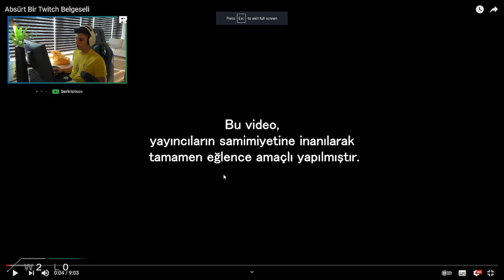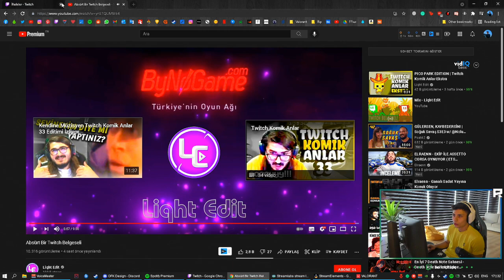RIP Twitch Belgeseli İZLİYOR